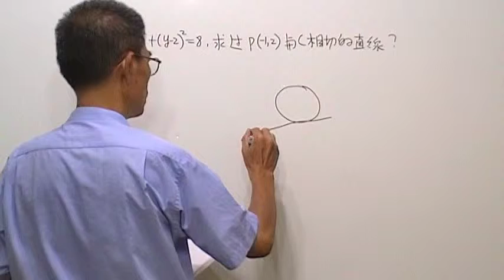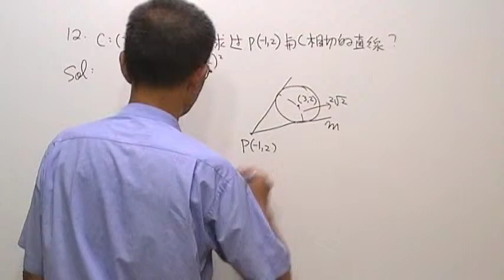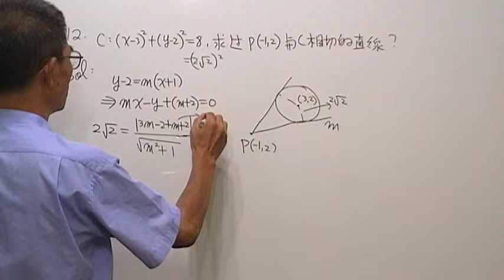高二數學第803題